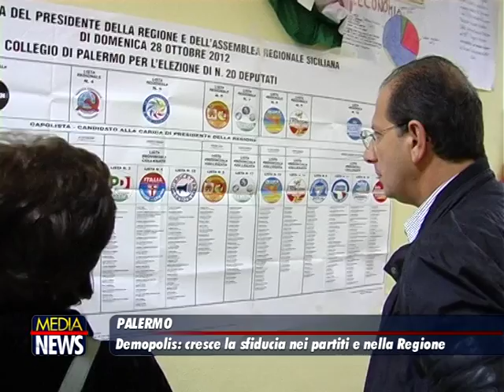Elezioni regionali in Sicilia: rischio astensione sopra il 50% per Demopolis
Se si votasse oggi per le Elezioni Regionali in Sicilia, oltre 2 milioni e mezzo di cittadini resterebbero a casa. Su 4 milioni e 600 mila elettori, si recherebbero alle urne circa 2 milioni di siciliani, molto meno della metà degli aventi diritto. È quanto emerge da un'analisi condotta dall'Istituto Demopolis a 4 mesi dal voto del 5 novembre per l'elezione del nuovo Presidente della Regione ed il rinnovo dell'Ars pubblicata oggi da alcuni quotidiani. "Si avverte - afferma il direttore di Demopolis Pietro Vento - una chiara compromissione della fiducia dei cittadini nei partiti e nelle istituzioni regionali. Una larga maggioranza dei siciliani appare convinta che la politica, anche per assenza o cattiva gestione delle risorse, non sia più in grado oggi di incidere sulla vita reale delle famiglie e sulle prospettive delle nuove generazioni". La fiducia nei partiti, come emerge dal trend del Barometro Politico Demopolis, raggiunge il suo minimo storico e crolla al 4%: 16 punti in meno rispetto a 10 anni fa. (ansa)